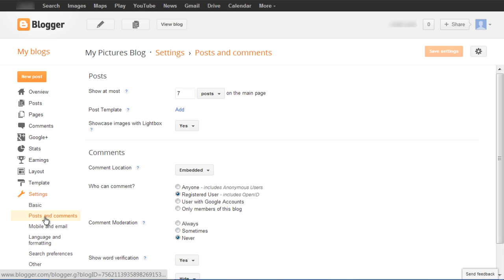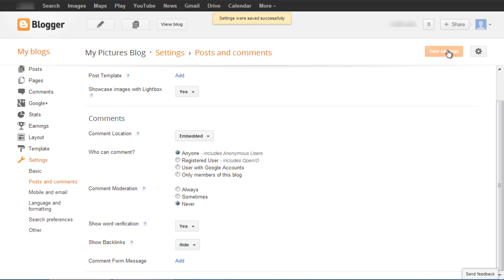How to Setup Blogger Comments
Follow this step by step guide to learn an easy way to setup and adjust settings for blogger comments.

Blogger is one of the most popular websites which offer their users to publish their blogs online. It also has an option to provide its readers and visitors a facility to respond and post responses to blogger comments on your blogs. You can enable the "Posts and Comments" option from your blogger settings so that the audience can provide their feedback in the form of comments on your published blogs. Comments are displayed in a form of a thread which gives the reader more clarity on whether a user is commenting on the blog or replying back to another post. Here, we will guide you on how to setup a blogger comment box and adjust its settings according to your requirements.

Step # 1 -- Sign in to Blogger

In this tutorial, we will teach you how to setup blogger comments. First of all, open up the browser and log Now enter your Gmail user ID and password to sign in.

Step # 2 -- Open up the Settings option

Next, click on the "More Option" drop down button on the home page of Blogger. Now select the "Settings" option form the list to open Blogger settings window.

Step # 3 -- Adjust Posts and Comments option

Once you have clicked on the "Settings" option, you will be redirected to a new window. Here you will find various settings and options through which you can customize your Blogger according to your preferences and requirements. You can click on the "Posts and Comments" option available on the left corner of the window. Once it has opened, you can setup your post and comment settings according to your choice. Once it has been completed, click on the "Save Settings" button available on the top right corner of the window to save you settings. In this manner, you can adjust the settings for your blogger comment box.